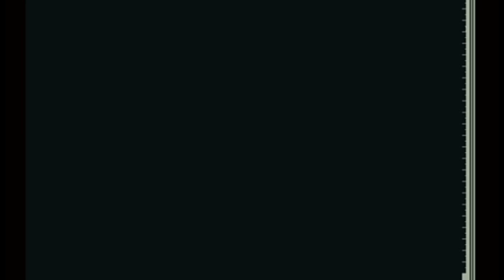#-Baú da nostalgia *Review do jogo *Black* do xbox clássico.*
Baú da nostalgia é um tema do canal onde trago jogos de plataformas antigas inscreva se e compartilhe